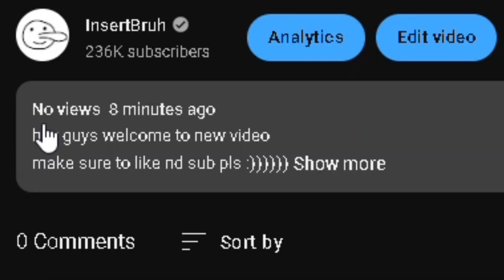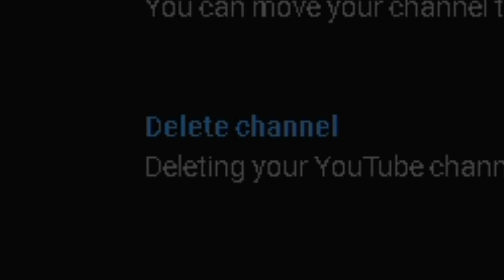This Video Only Has 0 Comments ❤️‍🩹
This video Only has 0 comments… Don’t believe me? Check it out for yourself ;)